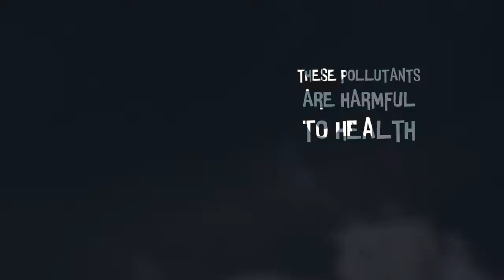mighty fact 01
mighty facts on AIR POLLUTION. knowledge is power. take a mighty action to keep it clean and green